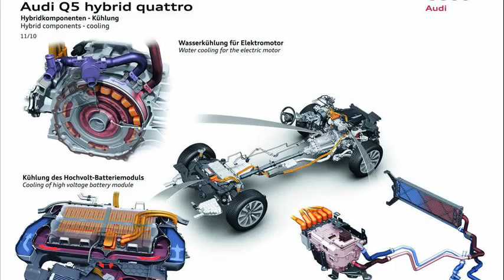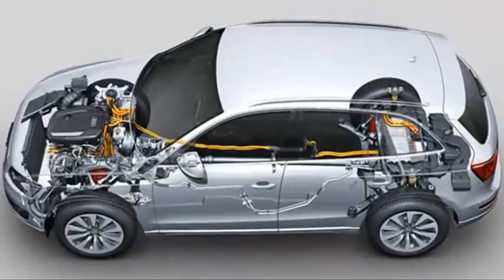audi q5 hybrid